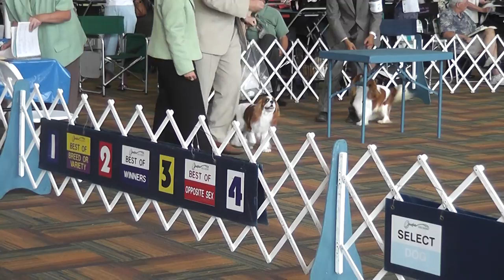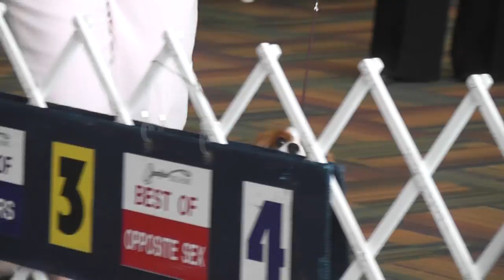Bluegrass Classic - Alltech Arena - Cavalier King Charles spaniel - Best of Breed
This is best of breed judging in Lexington Kentucky on September 1, 2012.  The judge is Mrs. Avery Gaudin. .  Two Central Kentucky bred and owned spaniels are in this group.They are number six,  Derby Run - Folklore Piece O' Cake aka Butter owned by Shoney Mcnabb and Vicky J Bailey.  Also number nine, Derby Run - Folklore Triple Crown aka Billy Joe, owned by Shoney McNabb, Vicky J Bailey and Diana Martin.  Butter is handled here by Shoney McNabb and Billy Joe is handled by  Luke Ehricht of Hallmark Jollei kennel  fame.